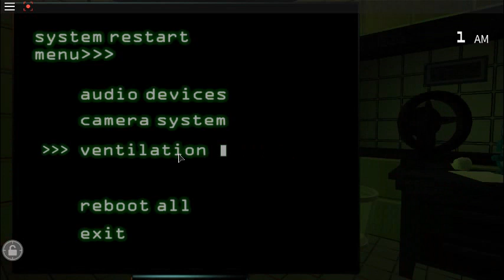roblox ep 11 fnaf3